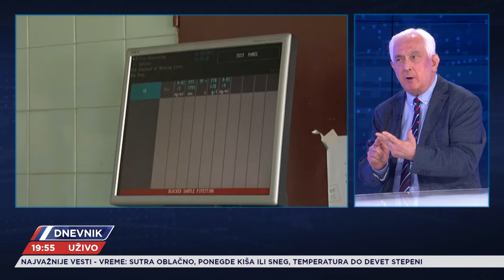Kakva nam je zdravstvena politika? Infektolog-hepatolog i univerzitetski profesor, dr Dragan Delić